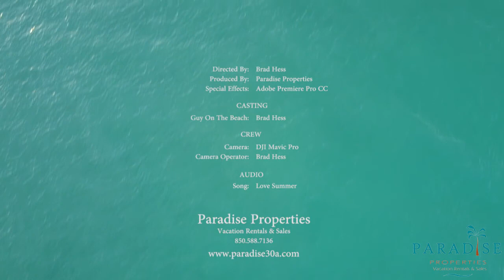Laguna Beach, FL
Mavic Pro drone work. Messing with editing. Enjoy!